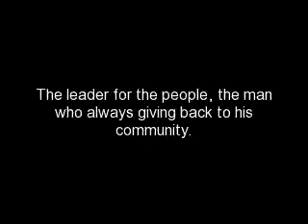Gibson Myers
At home